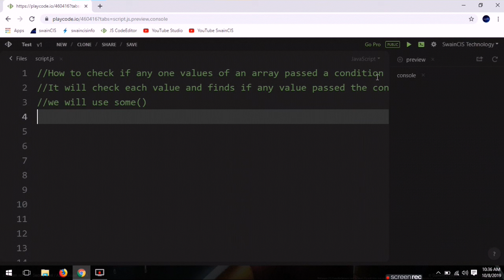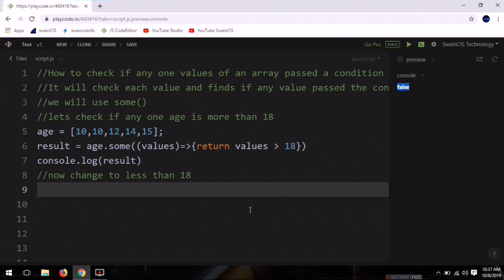How to check if any one value passed a Condition in an array in JavaScript | Some() in JavaScript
some() used to check if any one value is passed a condition or not. If passed it returns true.